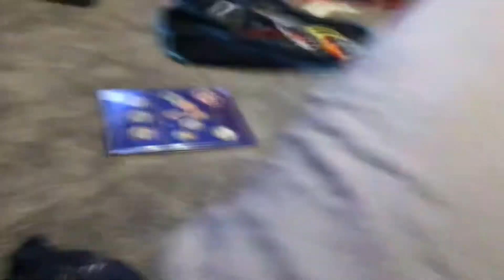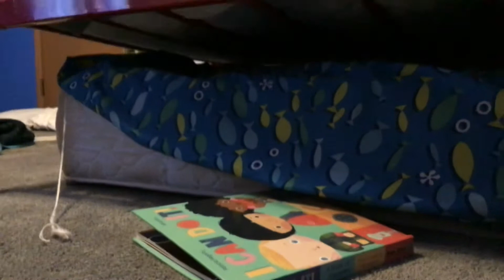I found a weird Animal and he is So Weird